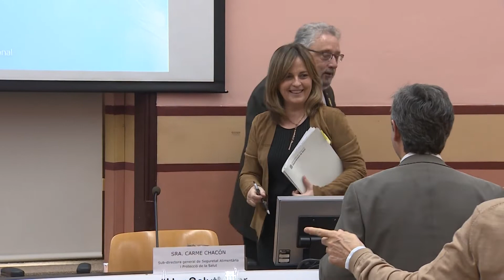Rueda de prensa de Salud Pública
Imágenes de la rueda de prensa del secretario de Salud Pública, Joan Guix, de la subdirectora de Salud Alimentaria y Protección de la Salud, Carme Chacón, y de la subdirectora de Vigilancia de Salud Pública, Mireia Jané, sobre el primer caso de dengue autóctono en Cataluña.